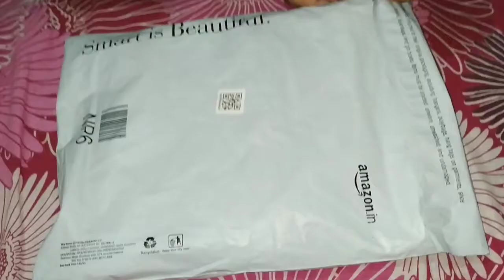Amazon combo women top Unboxing | black & white top | every product Unboxing